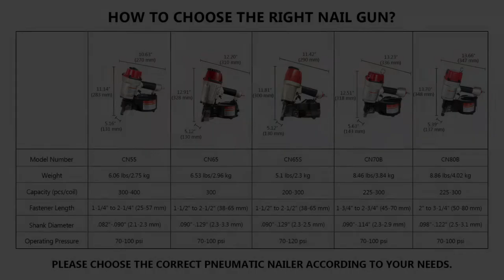CN65S Meite construction coil nailer,plastic strip coil nail gun